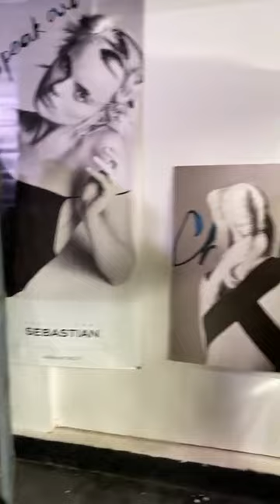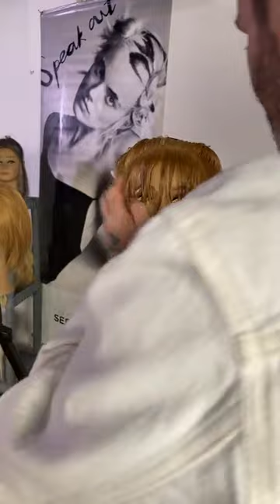Wrap Haircutting technique | Short layers Haircut | Long to short haircut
Wrap Haircutting technique
Short layers Haircut for women | Long to short haircut
*Giving is hold forever*